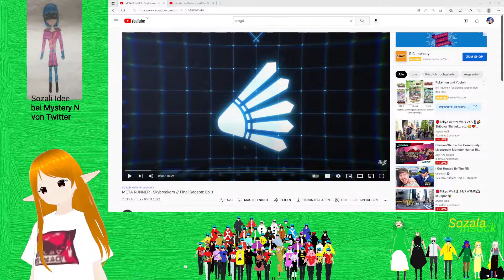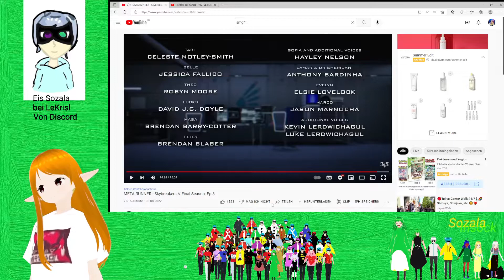Smg4 Glitch Reaction META RUNNER - Skybreakers // Final Season: Ep 3 (Deutsch)(Gervtuber)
Viel Spaß.